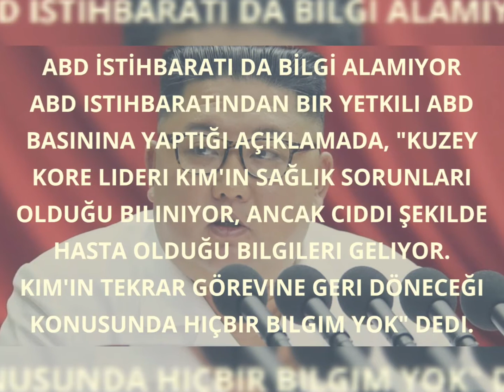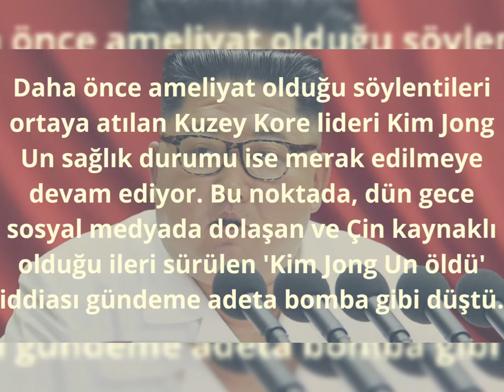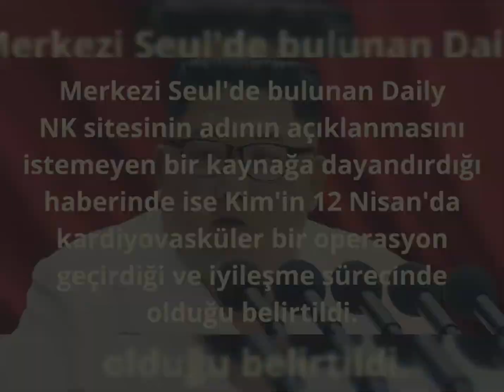ABD'den son dakika Kim Jong-Un açıklaması! Öldüğü iddia ediliyordu?!